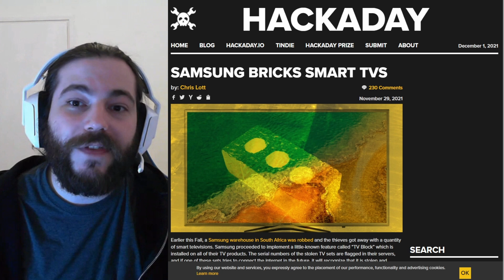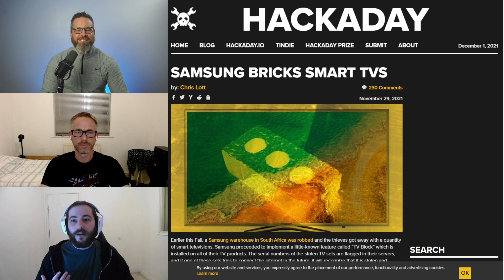Samsung Bricks Their Own TVs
TV stolen from a warehouse in South Africa were bricked by the manufacturer - Samsung. Mike nad Peter are onboard. Jon is not having it.